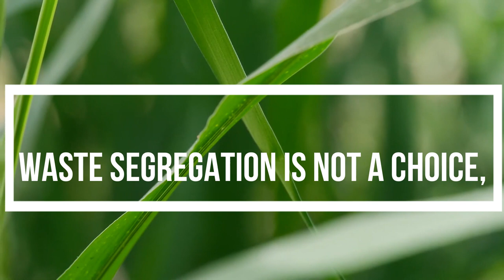How to do Waste Segregation at Home? बहुत आसान है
The video explains How to do Kitchen waste segregation at home . One of the Solution is using Home Composter made from Terracotta to make manure/compost at home.

In this video Ms. Leena shared her experience about managing her wet/kitchen waste at home.

Wet waste is appox 60-70% of our Solid Waste. If it do not dispose well, it reached to landfill and create many other problems.

So In India each house hold need to take pledge to do home composting or community composting.

RISE Foundation is a pioneer Organisation in helping individuals , RWAs, Communities and Municipalities to provide small to large Solid Waste Management Solutons.